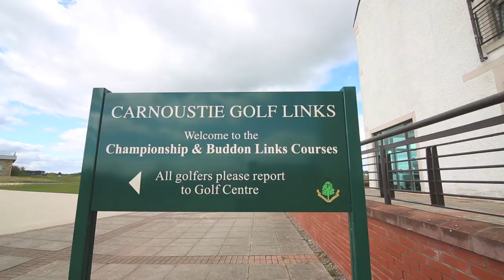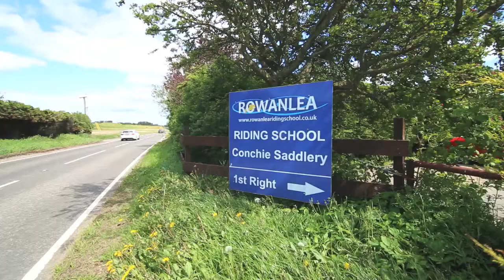McEwan Fraser Legal - Carnoustie Location Video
McEwan Fraser Legal
Claremont House,
130 East Claremont Street,
Edinburgh
EH7 4LB